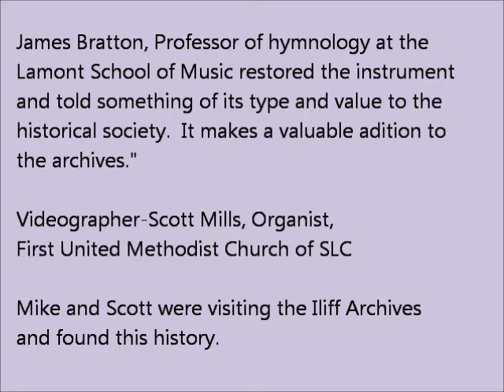Melodium at Iliff School of Theology, Denver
This 1903 Melodium belonged to B T Vincent, brother of an early Methodist Bishop.